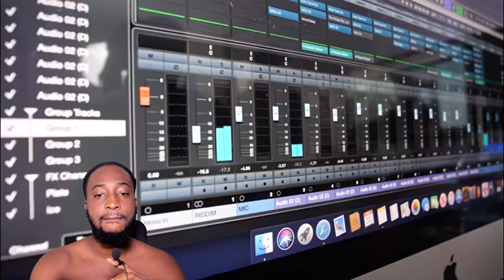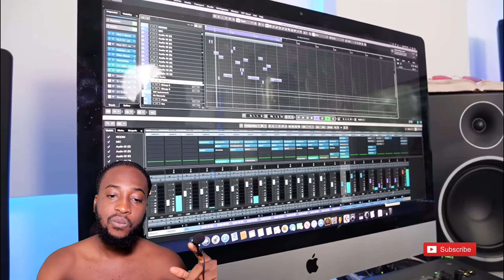Nigerian 🇳🇬 React To Shatta Wale - Love Is A Medicine (Official Video) 🇳🇬🇬🇭🔥🔥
Original video:  Shatta Wale - Love Is A Medicine (Official Video)